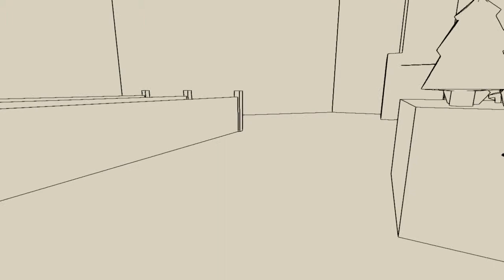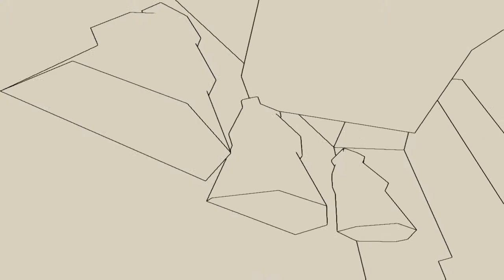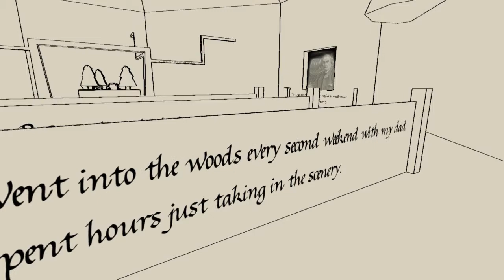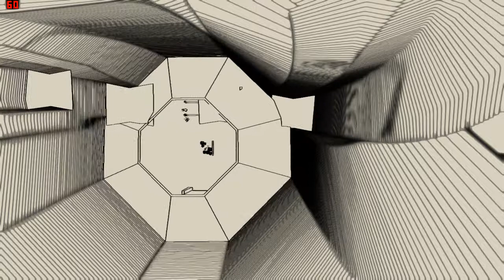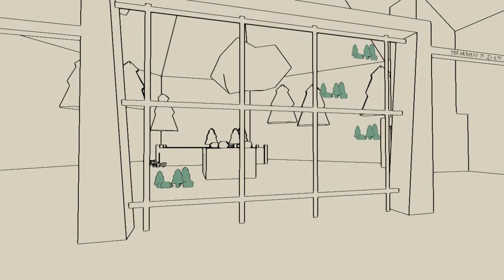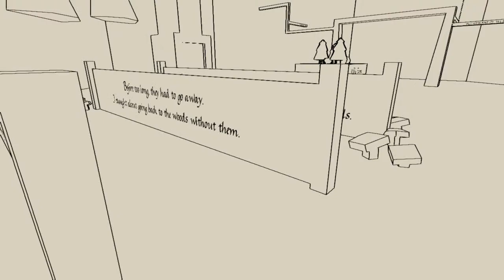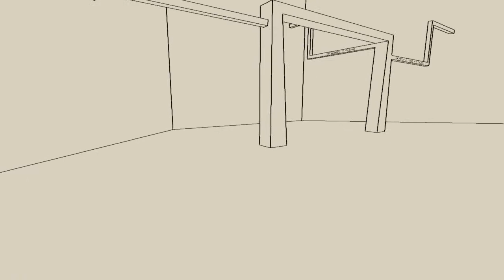Post Structuralist Puzzle Acephalus gameplay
this game is released but still got some bug. i hope they fix it :D

Description:
Assemble the commodity-chain for a rare mushroom in my attempt at a post-structuralist puzzle game.  Based on Anna Tsing's The Mushroom at the End of the World: On the Possibility of Life in Capitalist Ruins.